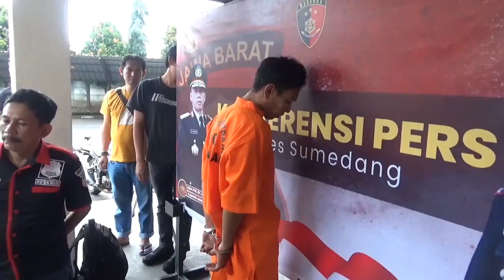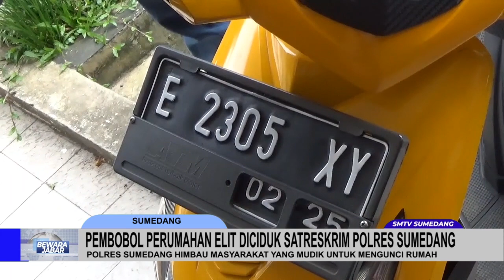PEMBOBOL PERUMAHAN ELIT DICIDUK SATRESKRIM POLRES SUMEDANG